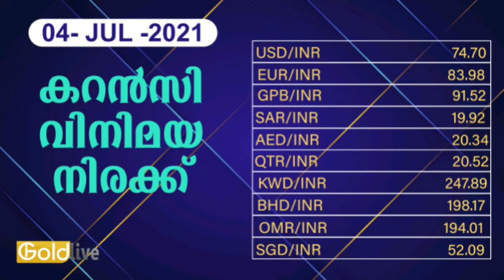04/07/2021/ഇന്നത്തെ സ്വർണ്ണ വില/today goldrate/ kerala gold price today/gold/kerala gold rate today